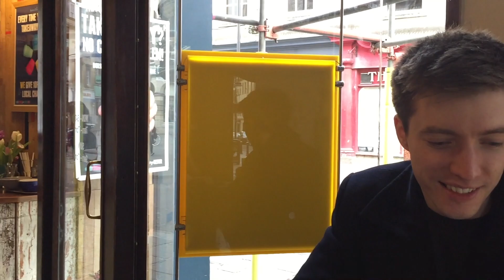Bath, Somerset. March 2019- iPhone 6 Plus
The most wonderful weekend in Bath, Somerset.